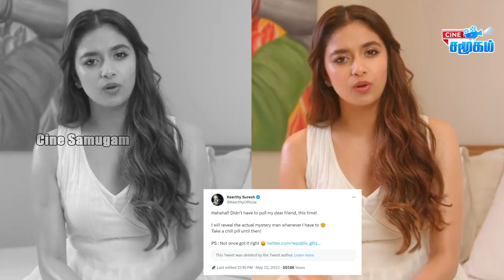அந்த மர்ம மனிதர் யாருன்னு தெரியனுமா ? Keerthy கொடுத்த பதில் | Keerthy Suresh Marriage